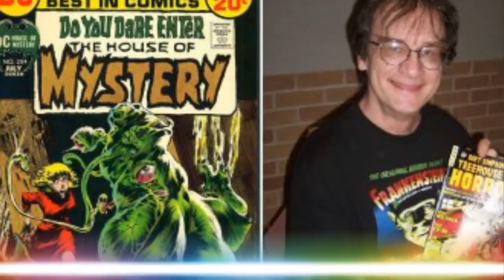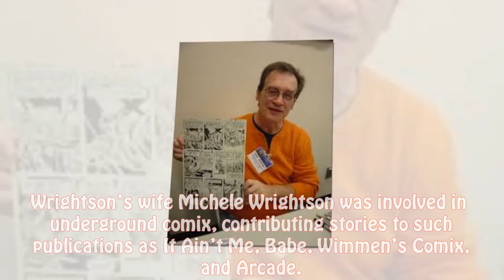Bernie wrightson biography | bernie wrightson Net Worth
Bernie wrightson biography and bernie wrightson Net Worth and more. Bernard Albert "Bernie" Wrightson (October 27, 1948 – March 18, 2017, sometimes credited as Berni Wrightson, was an American artist, known for co-creating the Swamp Thing, his Frankenstein illustration work, and for his other horror comics and illustrations, which feature his trademark intricate pen and brush work.